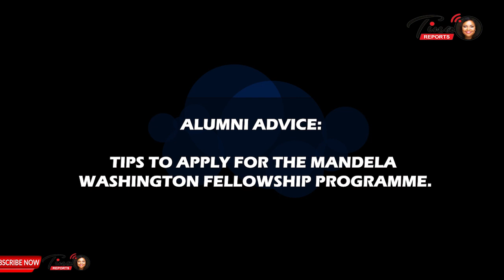MANDELA WASHINGTON FELLOWSHIP APPLICATION 2023: ALUMNI SHARE THEIR TIPS ON HOW TO APPLY - EPISODE 3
2022 Mandela Washington fellow, Marilyn Mawusi Azumah, shares her Mandela Washington fellowship experience and explains why you should not this life changing opportunity next year. She was on the Public Management track at University of California, Davis.

Applications for 2023 Mandela Washington Fellowship for Young African Leaders is officially open to all young leaders within Sub-Saharan Africa. You can apply between August 16, 2022 and September 13, 2022.